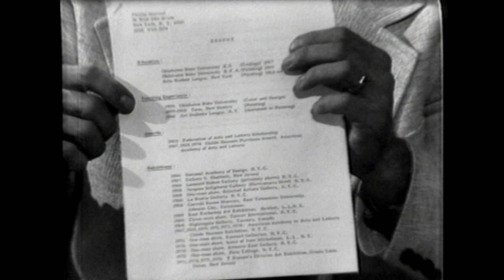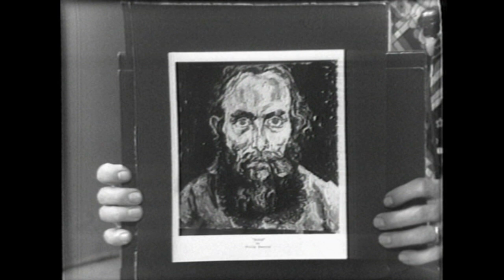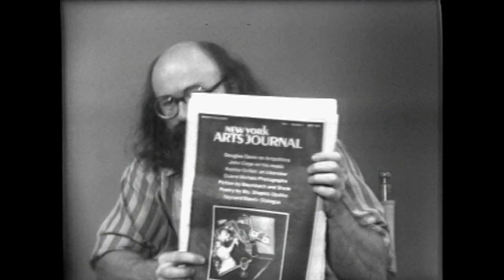Artist & Critic with Don Gray, "Philip Sherrod, Artist"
Artist & Critic with Don Gray was a television show that aired in New York on Manhattan Public Access during the 1970's and 80's.

Philip Lawrence Sherrod was born in 1935. He received a BA in Painting in 1959 from the Oklahoma State University and attended the Art Students League in the early 1960s. He is the recipient of several awards including a National Endowment for the Arts Grant in 1982 and a Pollock-Krasner Grant in 1989. His works are in the public collections of the Hirshhorn Museum and Sculpture Garden, Washington D.C., the Museum of the City of New York, the Rose Art Museum of Brandeis University, the Rhode Island School of Design Museum, among others.